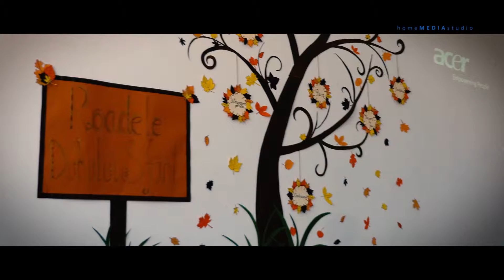absolvire clasa XII Cimpenita